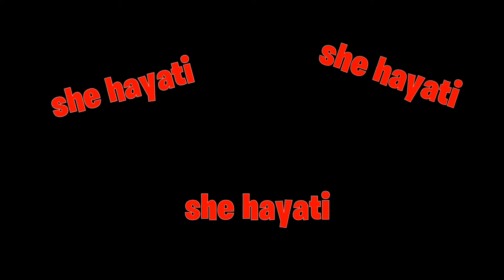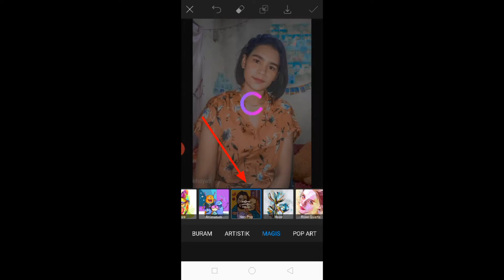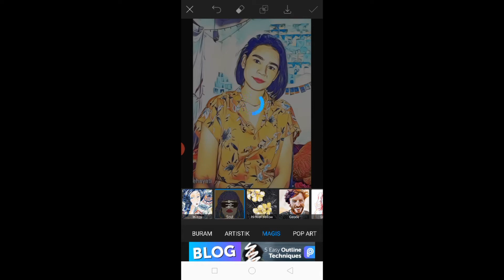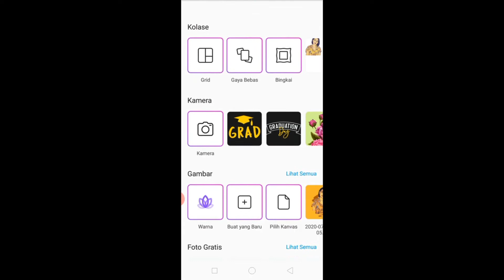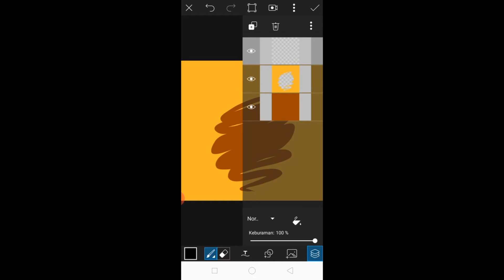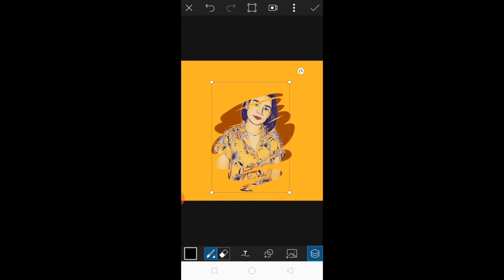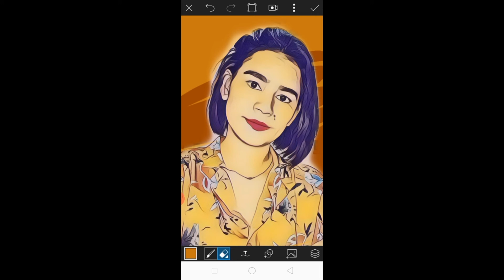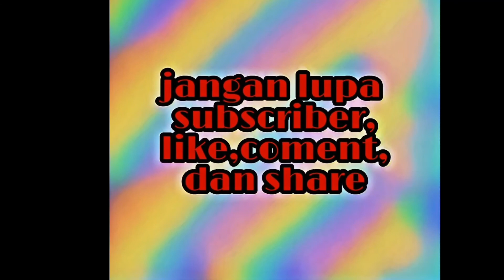Trending instagram edit foto|new style|picsart part 28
Trending instagram edit foto|new style
cara edit foto yang lagi trending di facebook dan instagram

record : hp oppo f5
aplikasi record : az record screen
apliksi edit foto : picsart
aplikasi edit video : kinemaster
thumbnail : picsart
music bumper : free style
music editfoto : free style

fp : @shehayati03

jngan lupa suport chanel ini dengan cara
kalian

coment📝✔

jngan lupa aktifkan notifikasihnya ya teman² agr kalian tidak ketinggalan video² dari aku